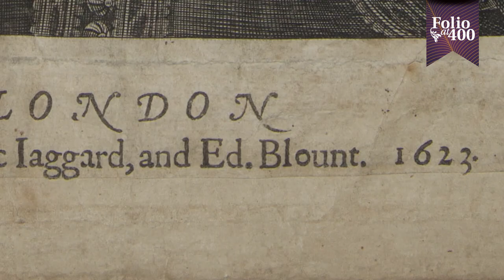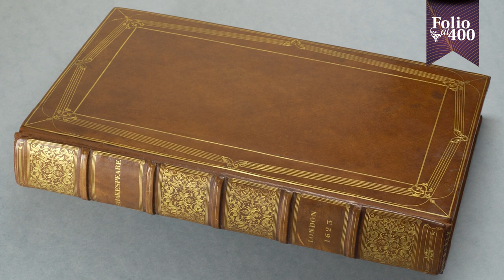400 Years of the First Folio | Creating the First Folio | William Shakespeare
Discover how William Shakespeare’s First Folio was created by his friends John Heminges and Henry Condell from Visitor Services Assistant Phillip Watson.

Find out more about our exhibition ‘400 Years of the First Folio’